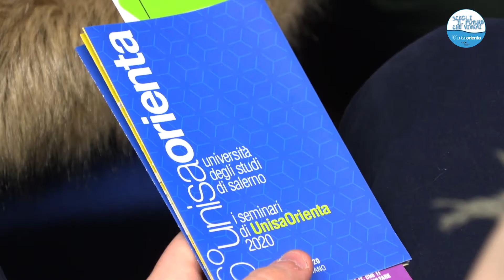07/02/2020| Unisaorienta V giornata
07/02/2020| Unisaorienta V giornata